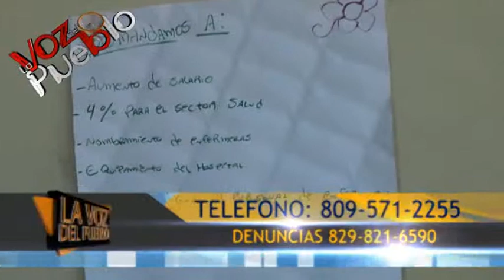5 enfermeras en huelga hasta que se le abastezca el hospital y cumplan con las peticiones en monte